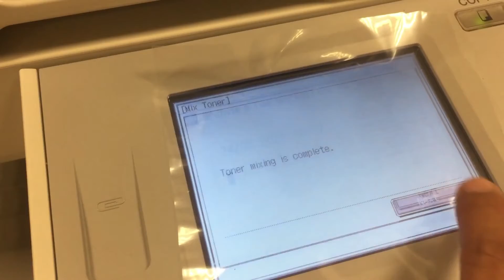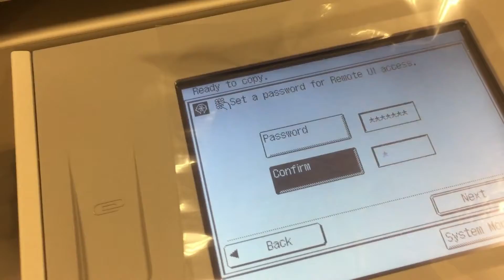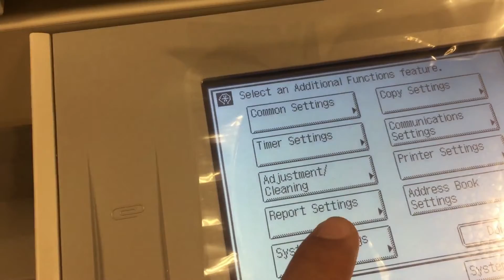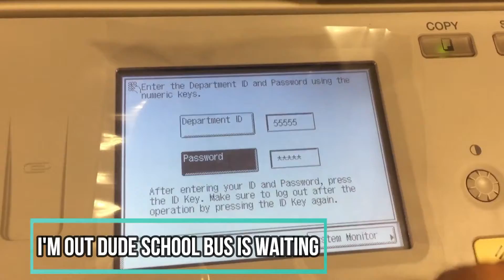CANON IR-2530i SET-up password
Hi, welcome back to the channel. (send you direct 2:00)
so today I'm gonna show you how to enable a password for CANON IR-2530i
and how to register user + password.
so easy check this out.
LET'S GO!